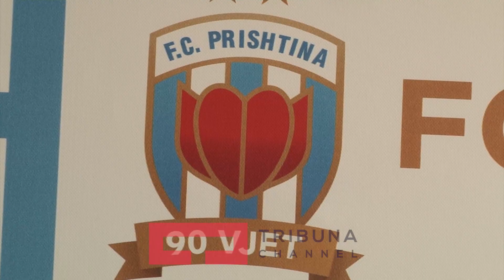ARENA: Prishtina prezanton pesë përforcimet - 20.01.2016